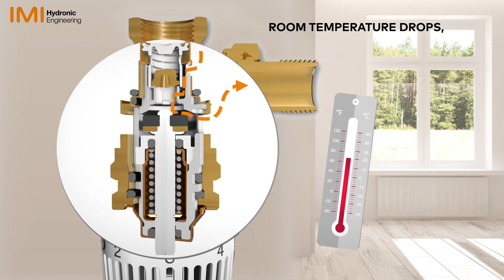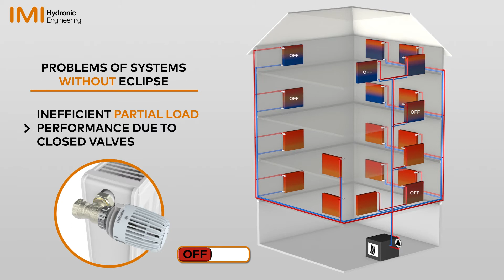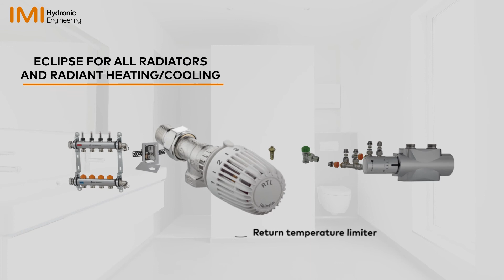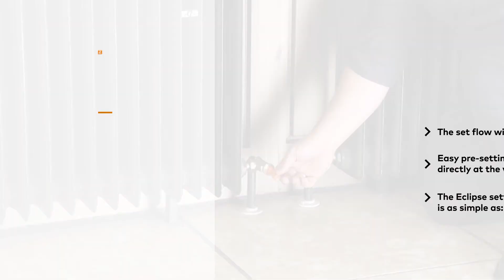Eclipse range - automatic balancing from IMI Heimeier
The Eclipse products are compatible with existing heating systems using AFC technology.

IMI Hydronic Engineering is part of the international engineering group IMI plc with around 15,700 employees and a turnover of £2.19 billion in 2012. IMI plc is listed as a member of the FTSE 100 on the London Stock Exchange.
IMI Hydronic Engineering is the leading global provider and expert in hydronic distribution systems and room temperature control, with experience in more than 100,000 projects worldwide.